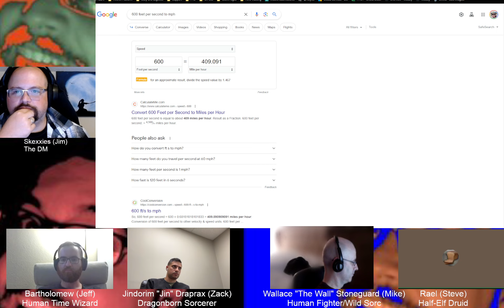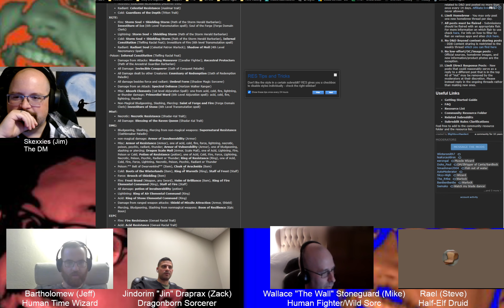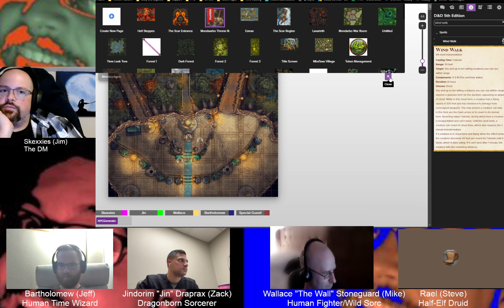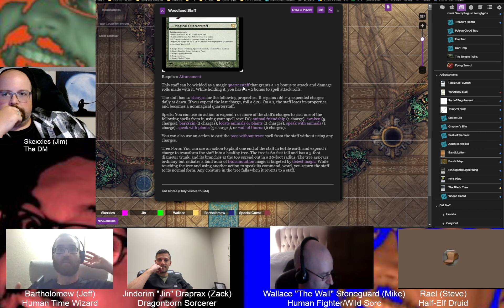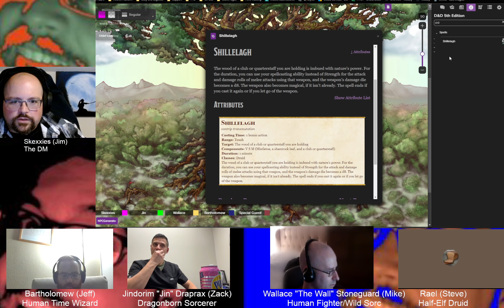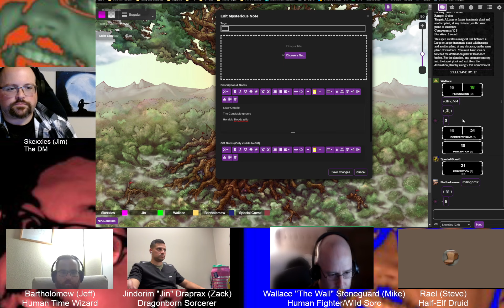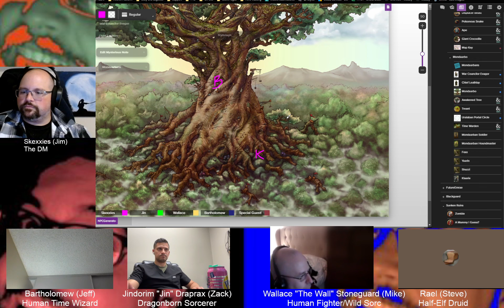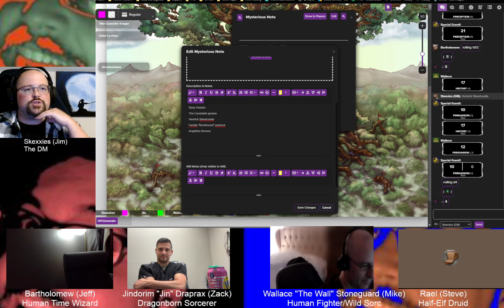Emrae: Episode 65